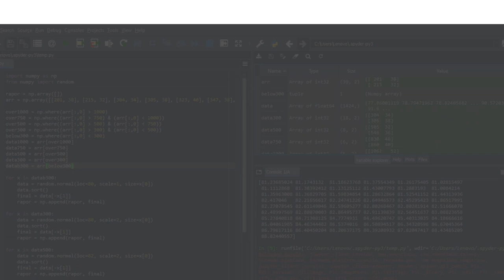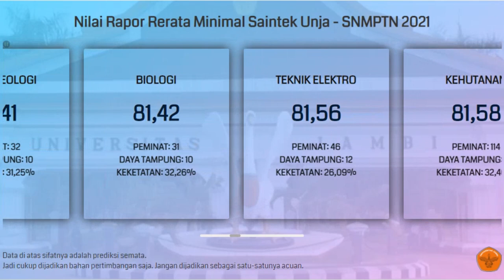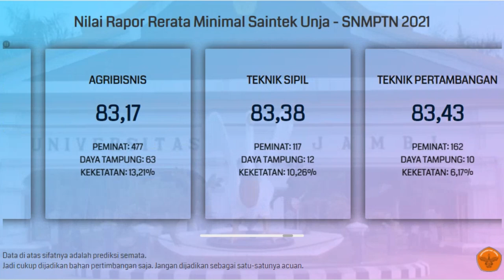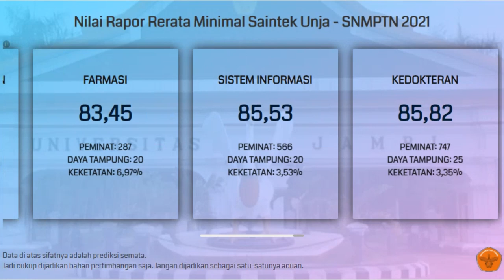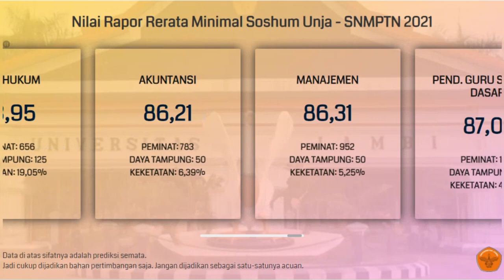Nilai Rata-Rata Rapor Minimal untuk Lolos SNMPTN Unja 2021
Buat kalian yang bingung dan merasa kurang percaya diri dengan nilai rapor yang kalian miliki untuk bisa lolos SNMPTN di Unja (Universitas Jambi), kalian bisa menyimak video di atas. Video di atas adalah info singkat mengenai prediksi nilai rata-rata rapor minimal untuk bisa lolos di SNMPTN Unja.

Semoga video di atas bisa bermanfaat dan bisa membantu kalian yang masih bingung untuk menentukan pilihan jurusan di SNMPTN. Khususnya di Unja.